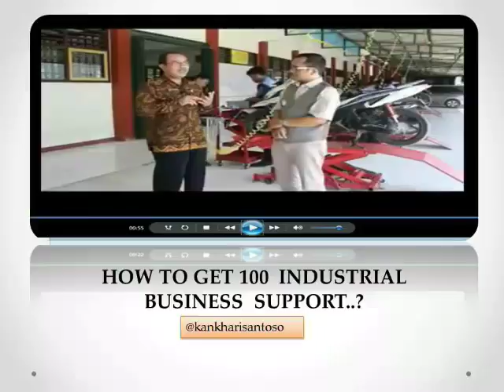BERITA MUTU PENDIDIKAN Rahasia SMK :" Gaet Lebih Dari 100 Mitra Dunia Usaha Industri"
Salurkan lebih dari 95 % lulusan dan gaet mitra dudi lebih dari 100 corporate,mengapa tidak? ragampendidikan smknbandungtulungagubg by instagram @kankharisantoso